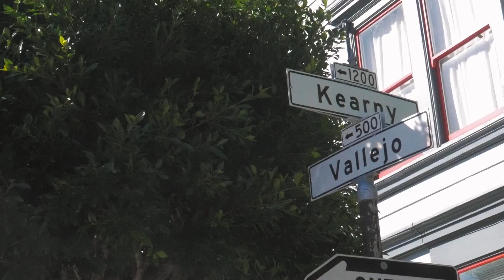KEARNY STREET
In front of cameras;
Johnny Venetti
Caleb Finch
Benjamin "Sloth" Schwartz
Lluvia De Milagros Carrasco
Glen Blend
Anita Dah
Cameras:
Seth Kotowske
Johnny Venetti

Additional Camera:
Anthony Kapfer
Sae Joo Le